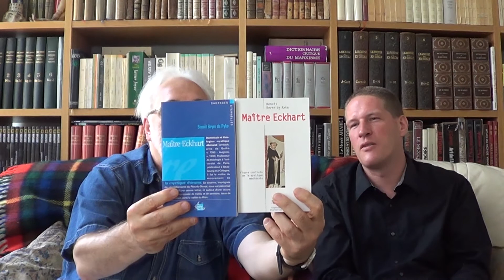Benoît Beyer de Ryke : pensée et actualité de Maître Eckhart (1260?-1327/28?)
Dans quelle mesure le néoplatonisme a-t-il influencé la conception d'un Dieu "néant" chez Maître Eckhart ? Quelle place occupe ce dernier dans la naissance d'une langue philosophique en allemand ? Et à qui s'adresse-t-il ? En quoi, enfin, les femmes et les hommes du XXIe siècle peuvent-ils encore se nourrir de sa pensée ?

Histoire des systèmes de pensée 140. Entretien filmé (2017). D458